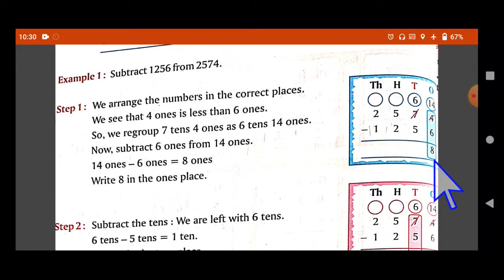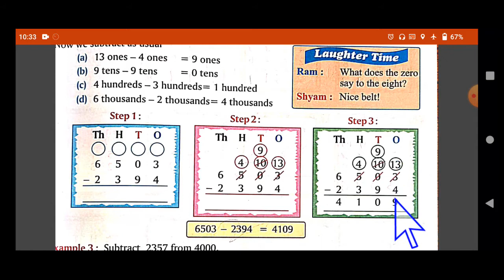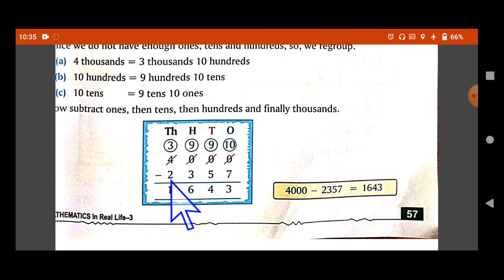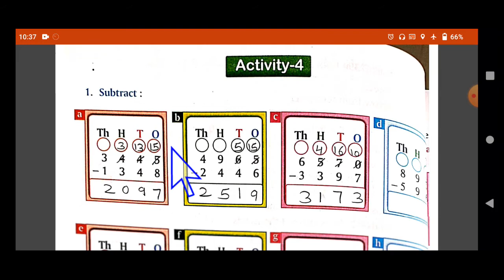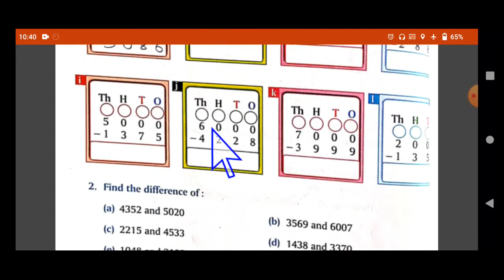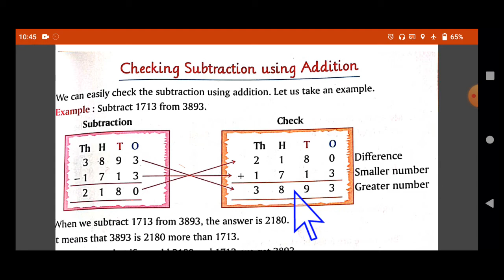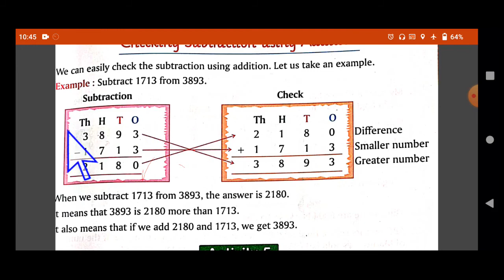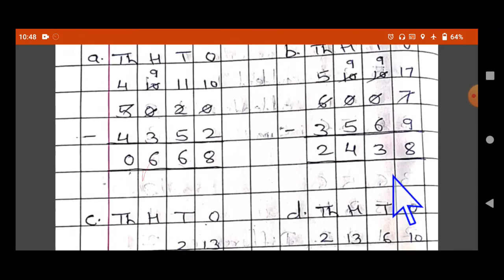STD 3 MATHS CHA 5 SUBTRACTION PART 2